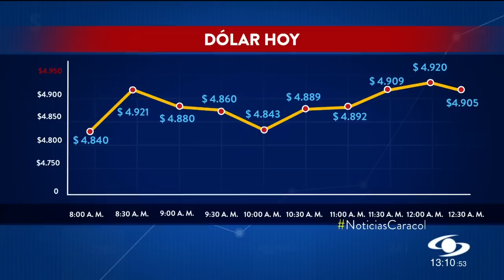Analista explica por qué el dólar en Colombia puede llegar a $5.000 "en el corto plazo"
A pesar del asombro de unos y de las quejas de otros, el dólar sigue subiendo en Colombia más que en muchas otras naciones. Este jueves, superó el récord de ayer y alcanzó un nuevo máximo en la historia: 4.921 pesos.

Comenzó a las ocho de la mañana en 4.840 pesos y en menos de media hora ya había superado los 4.920. Luego volvió a bajar al nivel con que arrancó la jornada y de nuevo retomó su impulso alcista. Hacia el mediodía de este jueves se negociaba muy cerca de los 4.900 pesos.

Los analistas encuentran que una de las razones de esta nueva trepada son las recientes declaraciones del presidente Gustavo Petro, en las que acusó a Estados Unidos de estar arruinando todas las economías del mundo y de estar saqueando a Latinoamérica.